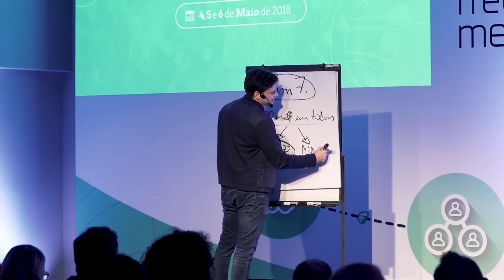SE NÃO VOCÊ, QUEM? | ERICO ROCHA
Uma reflexão para todos os empreendedores e aspirantes a empreendedorismo.